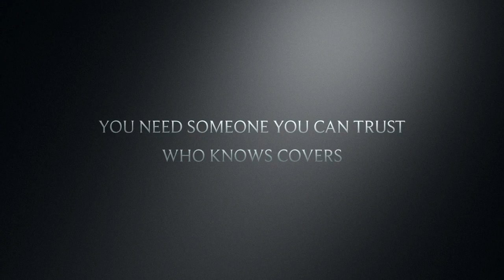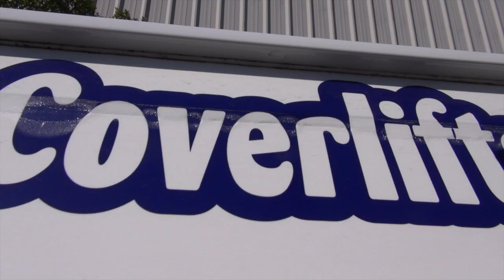The Cover Czar Nashville Spa Covers Hot Tub How to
This video is about The Cover Czar and Nashville Spa Covers and what the Cover Czar can do for you!! or call ext 3 Today